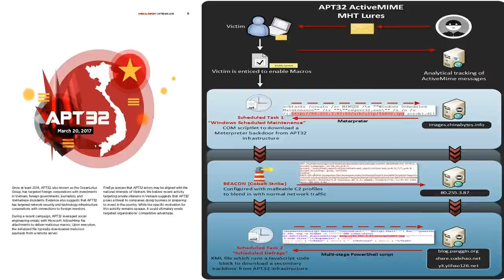Mỹ truy tố tin tặc TQ đột nhập ăn cắp bí mật quốc phòng